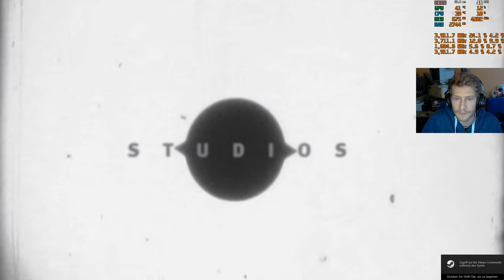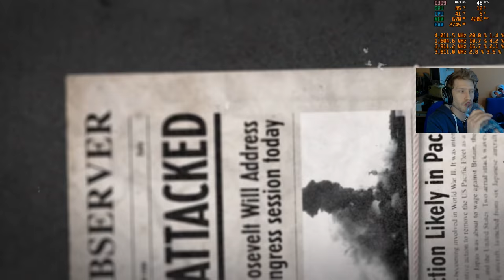01 - CoD 5 WaW - Intro und der Anfang